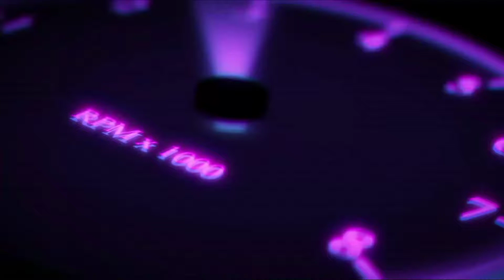IS THIS THE CARX STREET FOR ANDROID?🤔|CUTOFFONLINERACING#gaming#viral#cutoffonlineracing#fyp